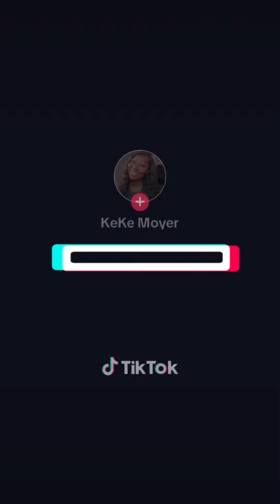Some Microloc Content | Microloc Extensions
A few Microloc videos in one ❤️